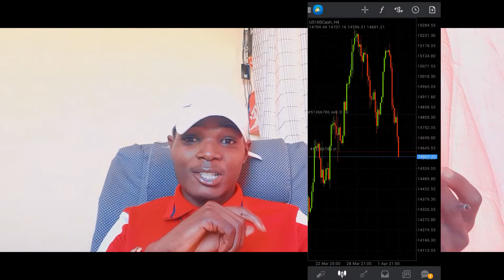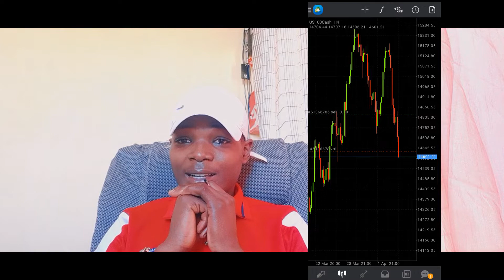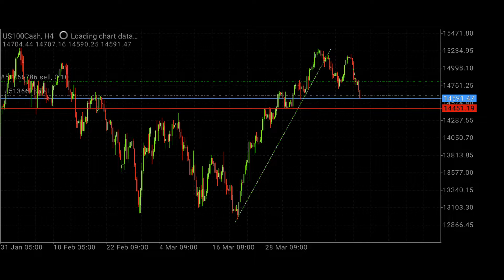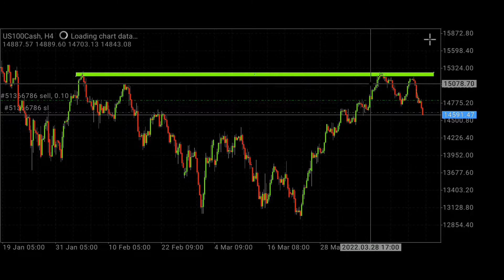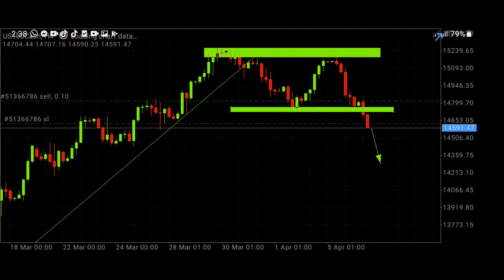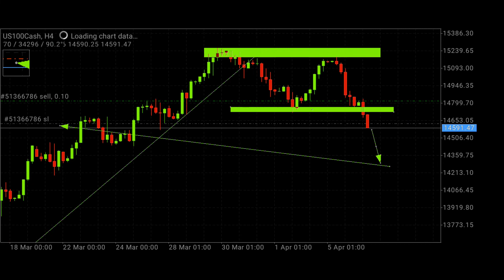I cant Believe i made $1 200 from a $300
Trading account XM

Learn how to Trade Forex for free in Namibia 🇳🇦